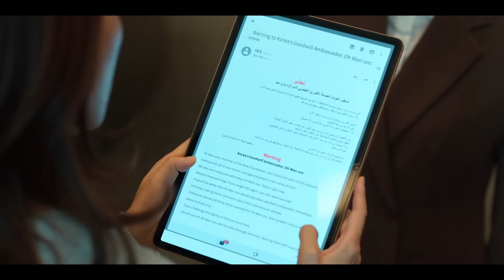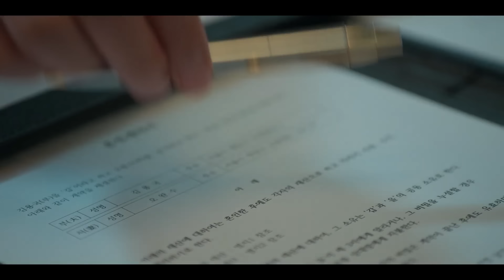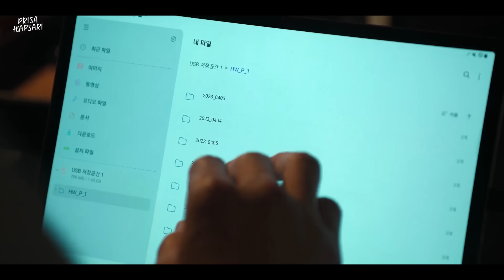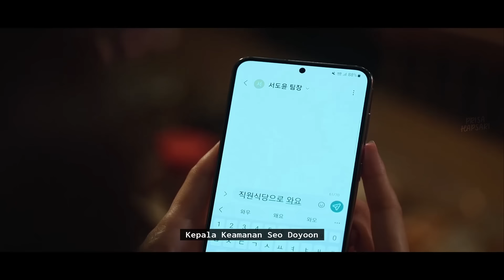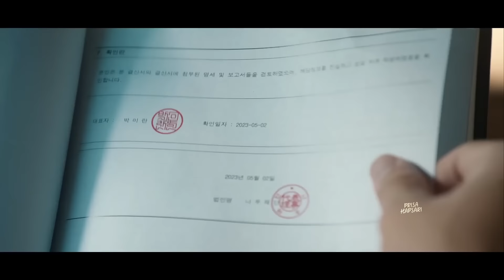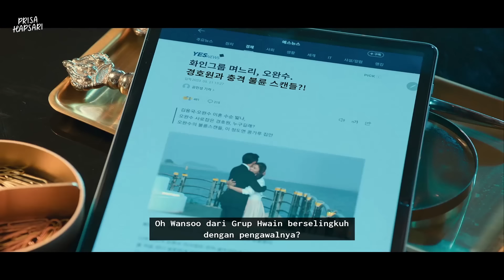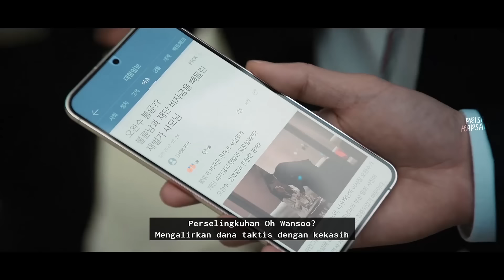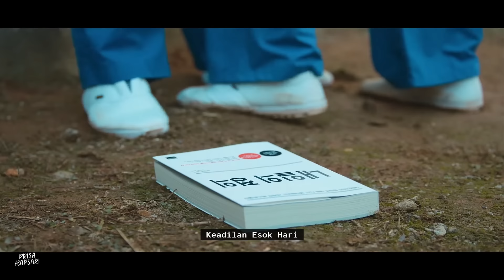KETIKA BOS PERUSAHAAN KAYA JATUH HATI DENGAN BODYGUARD NYA SENDIRI - DRAMA KOREA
other tag : alur cerita,alur cerita film,alur film,seluruh alur cerita film,rangkuman film,recap film,review film,rekomendasi film,ulas alur cerita,cerita film,rangkum film,the black phone,alur cerita the black phone,recap the black phone,alur cerita film the black phone,seluruh alur cerita film,film zombie,,film kartun,y&d,film indonesia,kisah nyata,movie,film,rangkum alur cerita,movie recaps,drakor,drama korea,alur film drakor, r&r film